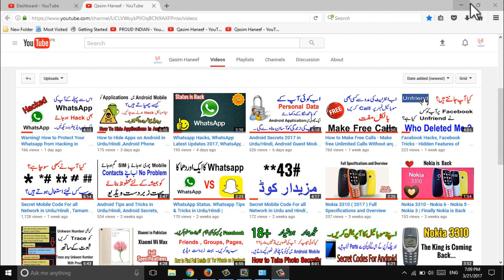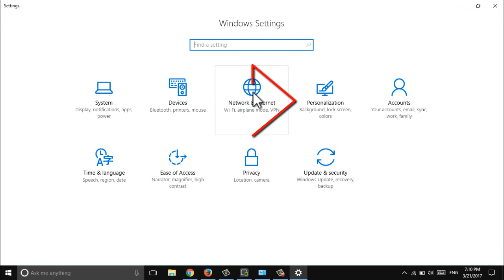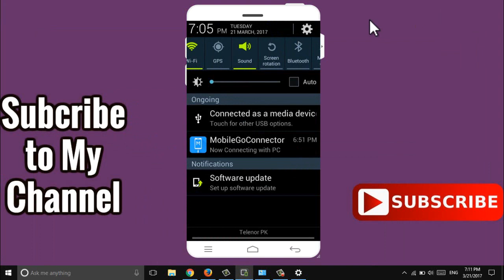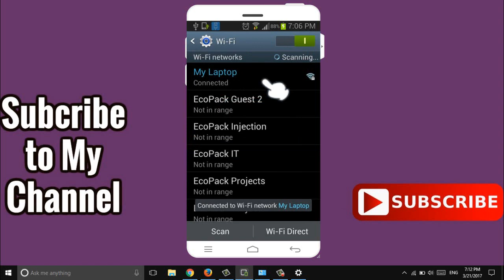How to Use Your Laptop as a WiFi Router....,Share Internet Connection From Laptop to Mobile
Hello Friends in this video you can learn that How You can Use your Laptop as a Wifi Router or Wireless Router.It is very easy. You can do this without Installing any software.If you want to share your ethernet or wifi with other devices or you want to use your computers internet on your mobile then you need a laptop with Windows 10 Installed. And you can create Wifi hotspot by just going to network settings in your Windows 10.
 After creating Mobile Hotspot you can easily use free Wifi or free internet on all your wireless devices.